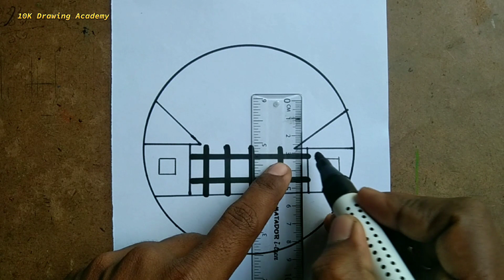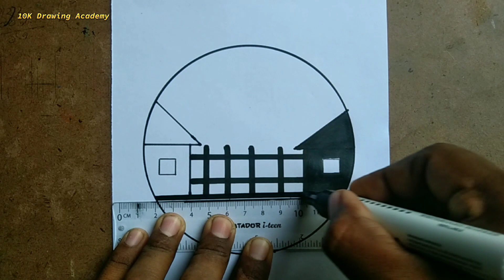Easy to draw two house in circle drawing ll Night moon ll easy night moon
Hi guyes,

In this video we will leaen how to draw two black house in circle step by step. ll how to draw a night moon in circle drawing.

Don't forget hit the  belbaton.

Nights moon
Circle simple drawing
circledrawing is easy for beginners

by,
10K office al channel.